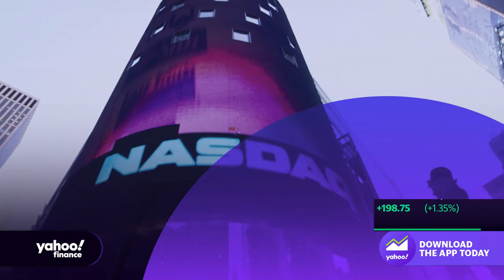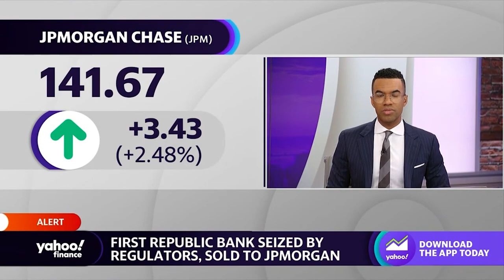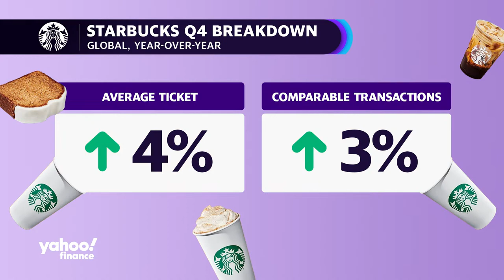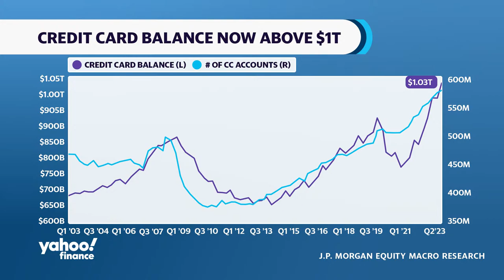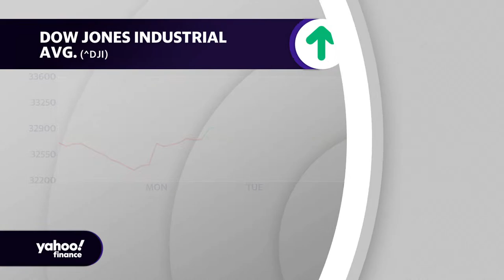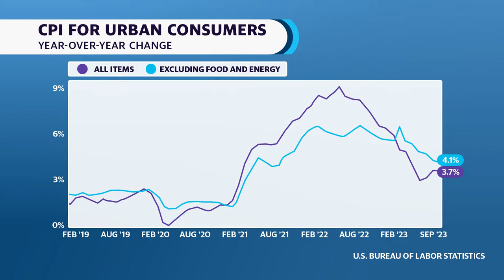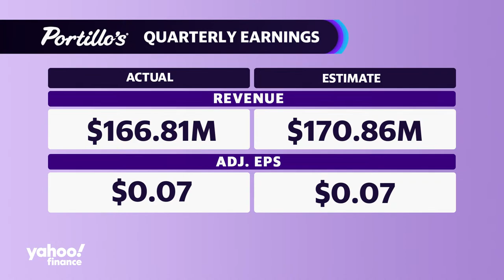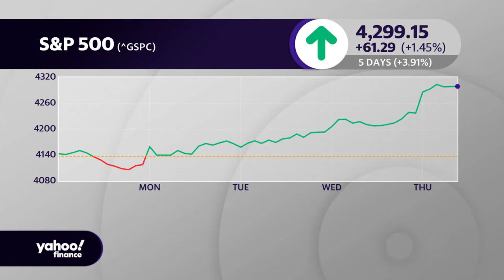Stocks rally, Dow rises 500 points as investors bet on end to Fed hikes: November 2, 2023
Stocks soared on Thursday as investors bet the Federal Reserve is close to wrapping up its rate-hiking campaign and assessed a fresh stream of corporate results.

The tech-heavy Nasdaq (^IXIC) and the S&P 500 (^GSPC) rose about 1.7% while the Dow Jones Industrial Average (^DJI) gained roughly 1.5%, or 500 points.

All three major gauges closed Wednesday with strong gains after the Fed held interest rates steady at their highest range in 22 years. The market's overall takeaway from Chair Jerome Powell's comments on the decision is that the US central bank will stick with keeping rates unchanged in December.

Traders are now pricing in an 85% chance there will be no more Fed hikes this year, compared with 59% odds the day before its policymakers' meeting, according to the CME FedWatch Tool.

Attention is now turning to earnings season, with Apple's (AAPL) quarterly report due after hours as the highlight in a packed Thursday. Top of mind will be what its results show about the iPhone situation in China and global consumer spending, after a mixed bag of reports from US tech giants so far.

Meanwhile, Starbucks stock (SBUX) popped more than 10% after the coffee chain beat estimates for revenue and earnings. Shopify (SHOP) said it returned to a profit in the third quarter as it adopted AI, and its shares jumped more than 20%.